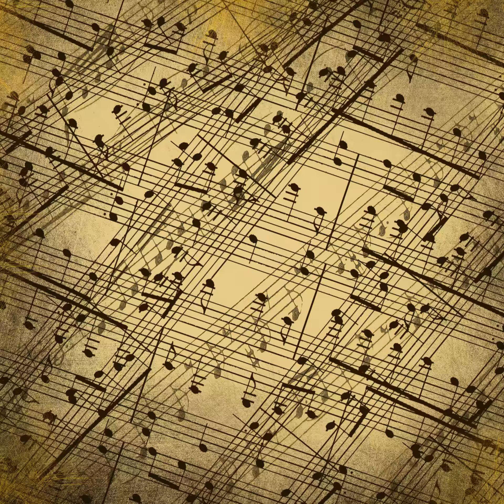Symphony No.5 in C minor, Op.67 - II. Andante con moto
Hopeful, changeable, proud piece for orchestra